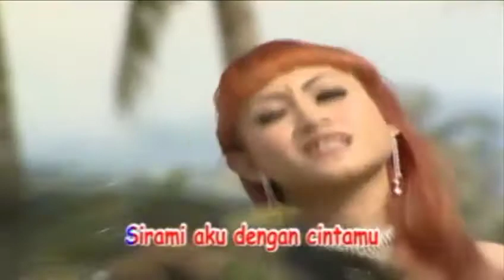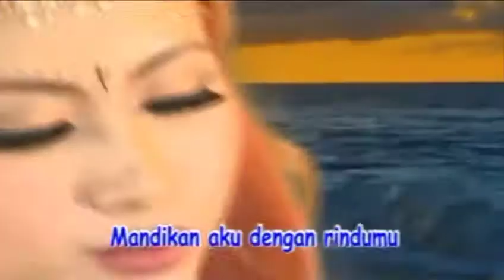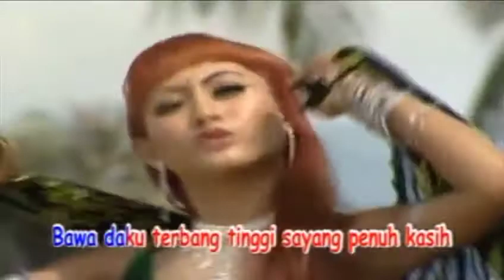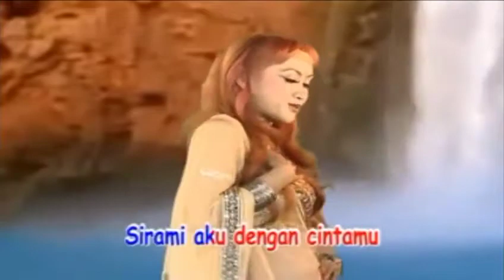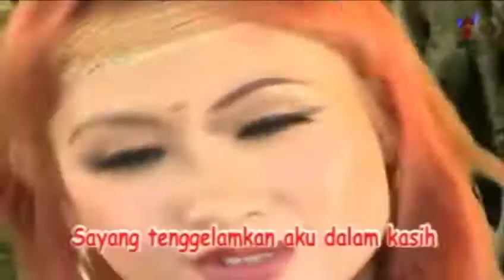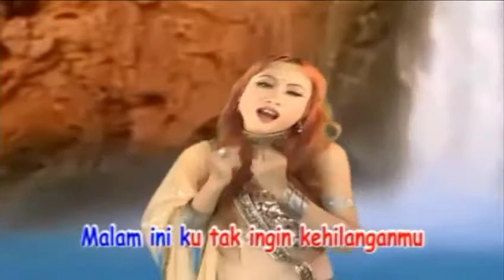Sandra Bunga - Ku Sedang Galau (Video Karaoke)